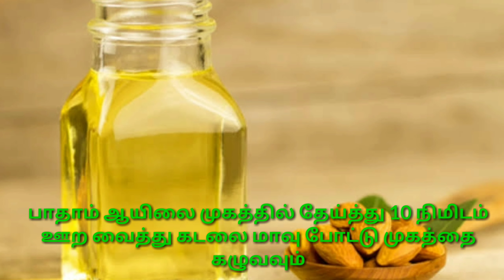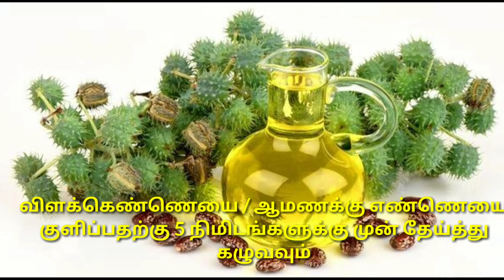முகப்பரு நீங்க / Pimples home remedies